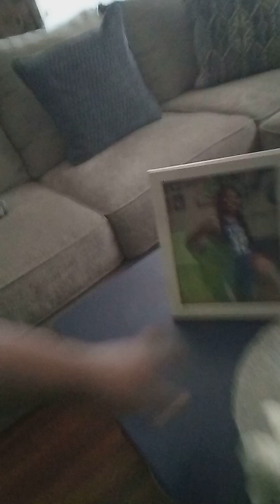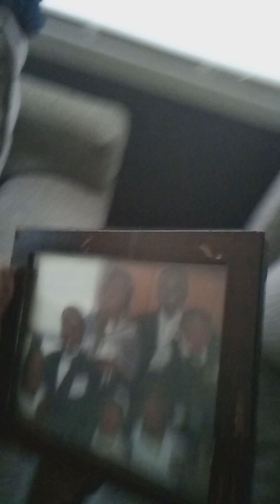PT 1 Look At My Turkey Leg And BBQ And Sweet Corn Flag's For My Big Opening Day At The Spot